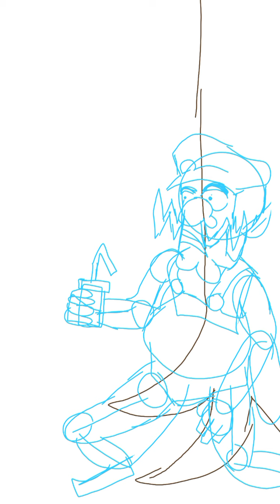Part 1 drawing Wario dies by a Pitbull while relaxing in his backyard and drinking Fountain Pepsi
Request @dinosasha202